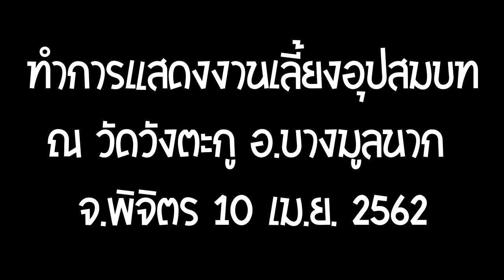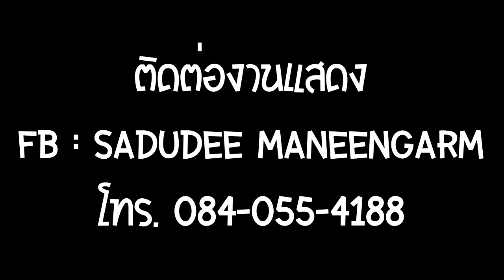วง Clsssic Band - สักวันฉันจะดีพอ งานบวช วัดวังตะกู อ.บางมูลนาก จ.พิจิตร 10 เม.ย. 2562